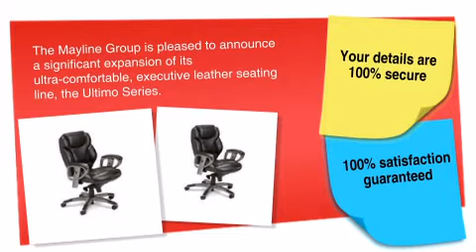Ultimo Synchro-Tilt Mid-Back Leather Chair - ofconcepts.com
A good-looking chair is one thing, but a comfortable chair is usually another. The expanded line of seating from the Mayline Group offers the best of both worlds. Whether the need is for distinctively styled and affordable executive and guest leather seating, uniquely designed
models for orthopedic needs, or chairs for the big and tall, we have the style and price to fit nearly every office environment. Every chair is backed by our limited-lifetime warranty and in stock for shipment within 24 hours.